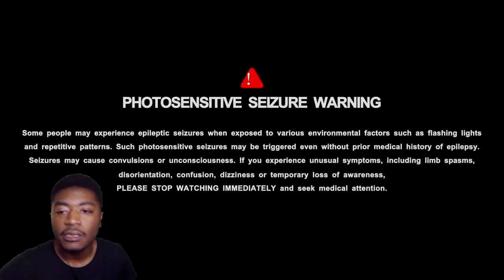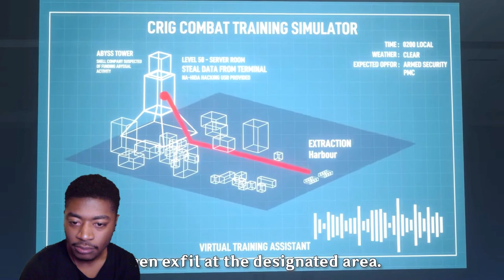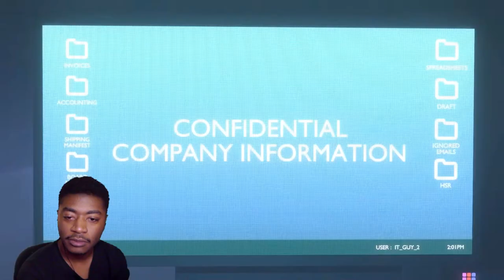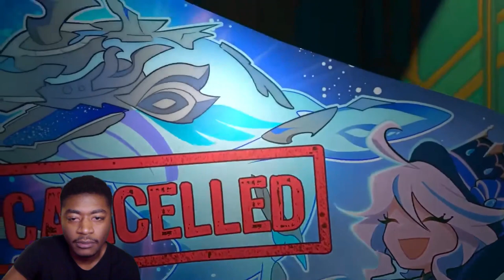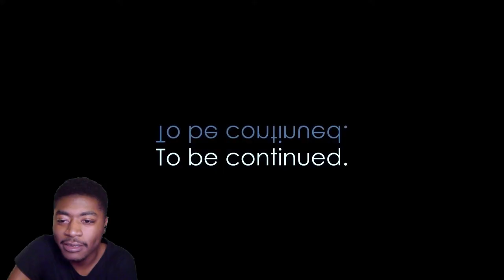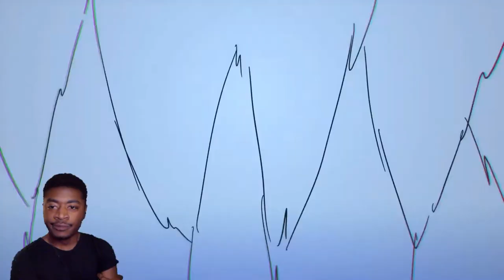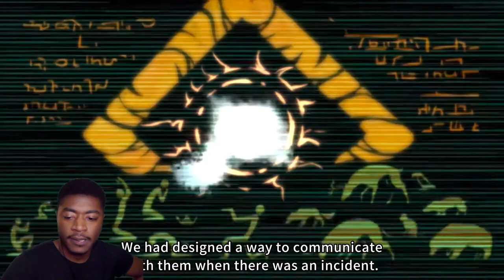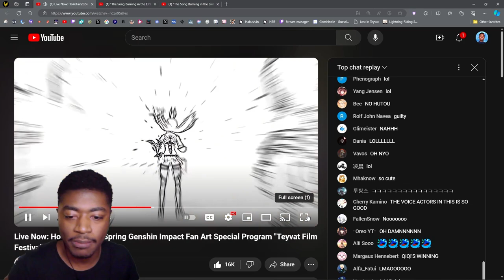ANOTHER ONE!! HoYoFair2024 Spring Genshin Fan Art Special Program "Teyvat Film Festival" REACTION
The content seen in this video!
1. Galactic Abyss Chronicles
2. Ranked Daycare
3. Moonlit Bamboo Forest
4. Trial By Combat
5. Progenitor: The Surface
6. Realm of Faith: Live Actually
7. Domain 404
8. Titanslayers: Edge of Oblivion
9: Shenhe: Awaken